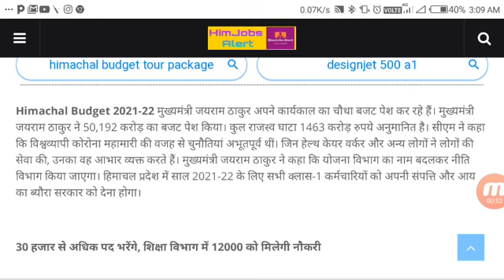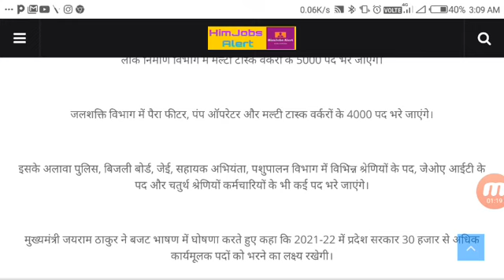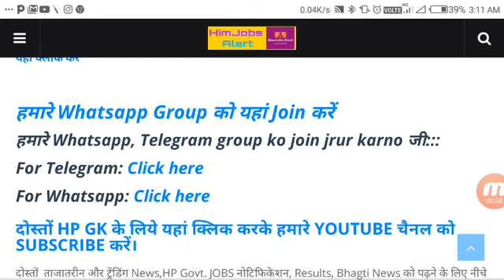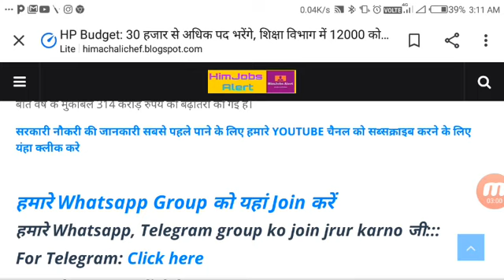HP Budget: 30 हजार से अधिक पद भरेंगे, शिक्षा विभाग में 12000 को मिलेगी नौकरी